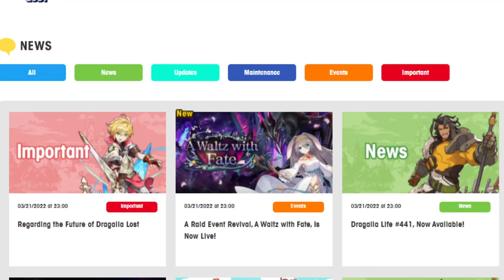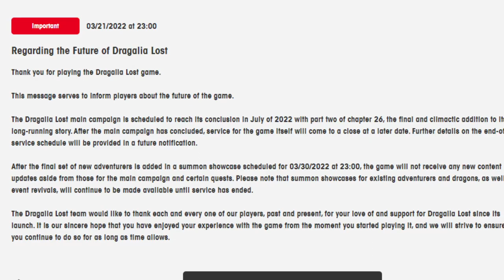Dragalia Lost is shutting down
Here we are once again